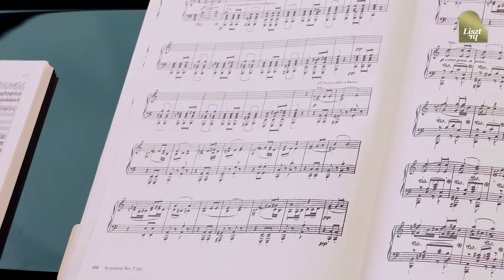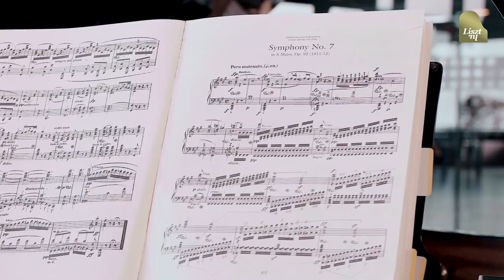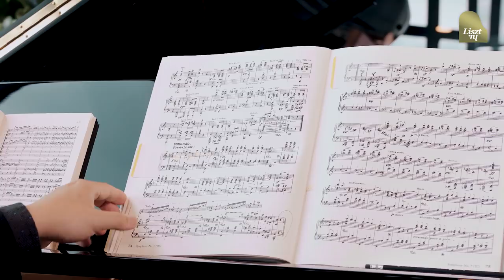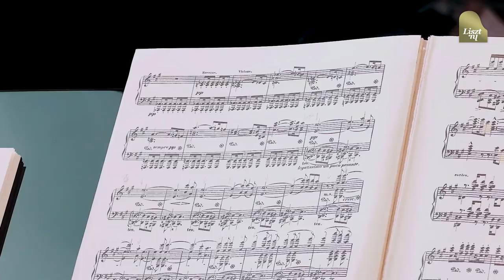Liszt/Beethoven Symphony No. 7, explained by Frederic Chiu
Pianist Frederic Chiu talks about the importance of Liszt’s Beethoven transcriptions by analysing his Seventh Symphony. A must-see lecture for all pianists and music lovers, offered by the Liszt Competition.